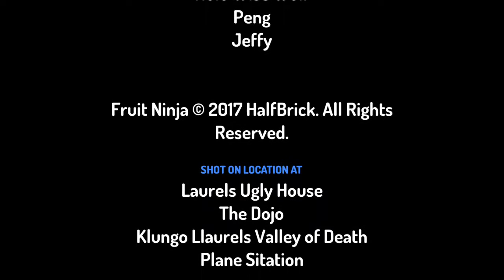Banjo and kazooie movie save jeffys giraffe Part 5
The banjo trapped in evil castle by kringle